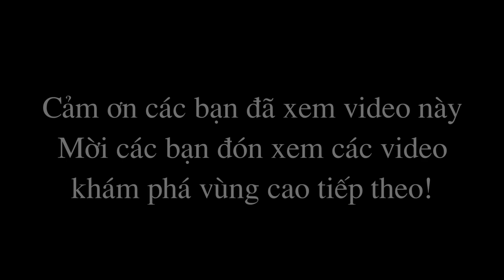#1 - Khám phá vùng cao - Đường cầu Tà Chơ về nhà - Triệu Vlog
Đây là chặng đường từ cầu Tà Chơ về nhà mình. Do trời mưa lên video không được như ý, mong các bạn thông cảm!